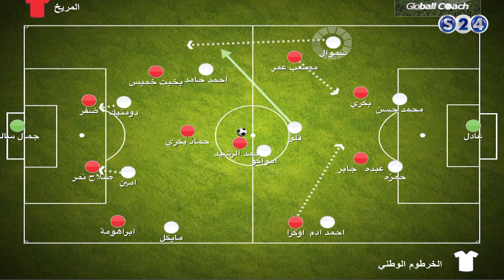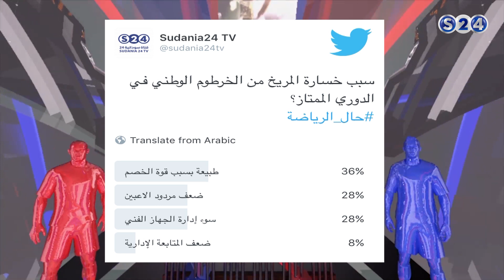التحليل الرياضي مع أيمن يماني - حال الرياضة - الاحد 28 اغسطس 2016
انتقلت سودانية ٢٤ مع عدد من القنوات الى قمر عربسات  على الترددات  :
12523 رأسي- 12034 أفقي معدل ترميز
27500

الفقرة الثانية  - مع محلل قناة سودانية 24 أيمن يماني - حال الرياضة
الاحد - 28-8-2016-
تقديم : حاتم التاج ©

ـــــــــــــــــــــــــــــــــــــــــــــــــــــــــــــ

ـــــــــــــــــــــــــــــــــــــــــــــــــــــــــــــ

اقوى البرامج الخاصة بالقناة :

ـــــــــــــــــــــــــــــــــــــــــــــــــــــــــــــ

سودانية 24 في رمضان :

ـــــــــــــــــــــــــــــــــــــــــــــــــــــــــــــ

ـــــــــــــــــــــــــــــــــــــــــــــــــــــــــــــ